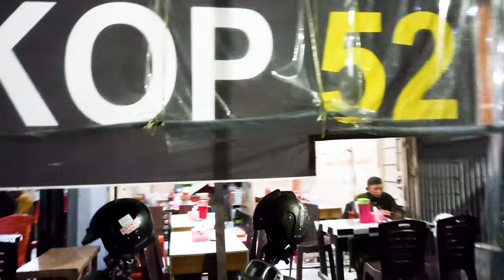NEKAT ❗❗ Menerobos Hujan Demi SONGKOLO BEGADANG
Video ini saya buat beberapa waktu yang lalu dan baru saya temukan lagi dalam tumpukan File 😁😁
Mengisahkan perjalan saya saat Subuh sehabis Sholat subuh menuju ke salah satu Warkop di Kota Makassar, di warkop ini terkenal dengan salah satu penganan/kue tradisional namanya SONGKOLO disajikan dengan sambal ikan teri yang sangat lezat.
Ikuti perjalanan saya, segala dukungan dan support teman teman akan sangat berarti buat saya, In Sha Allah saya akan semakin semangat membuat kontent berisi informasi seputar kota Makassar.

Video ini saya buat dengan peralatan :
Camera           : Hp Samsung A32
Motor              : Jupiter Z
Editing            :  Adobe premiere pro

Songkolo Begadang adalah makanan tradisional yang dapat dijumpai di sejumlah tempat. Bahkan, beberapa kedai buka hingga pagi hari.
Nama songkolo bagadang karena kuliner ini biasanya dijajakan pada malam hari hingga pagi hari. Sebagian masyarakat Sulawesi Selatan menyantap makanan tersebut pada tengah malam. Namun, ada juga masyarakat yang menyantapnya kuliner ini sebagai sarapan sebelum memulai aktivitas.
Songkolo bagadang adalah kuliner yang terbuat dari beras ketan putih maupun ketan hitam yang diolah dengan santan dan garam. Ketan yang telah matang ditaburi kelapa sangrai yang bercita rasa manis dan gurih, ikan teri goreng maupun ikan lain, dan sambal. Biasanya penyajian songkolo begadang dibungkus dengan daun pisang, aroma wangi daun pisang membuat makanan tersebut tambah nikmat.